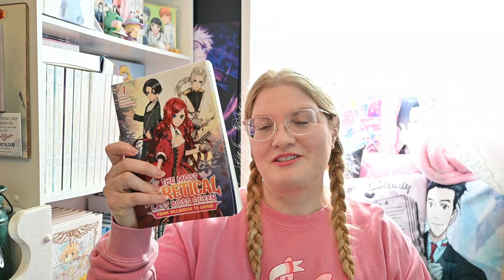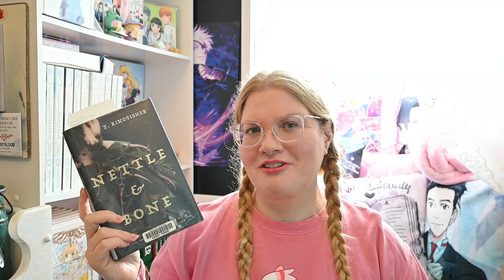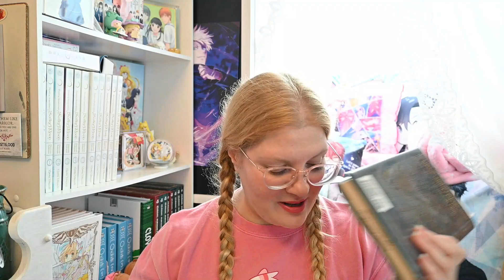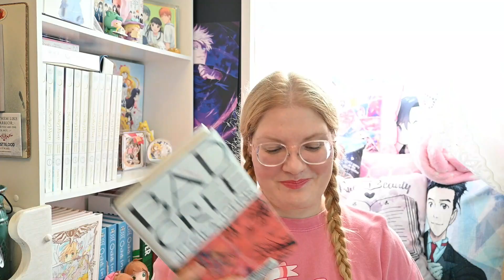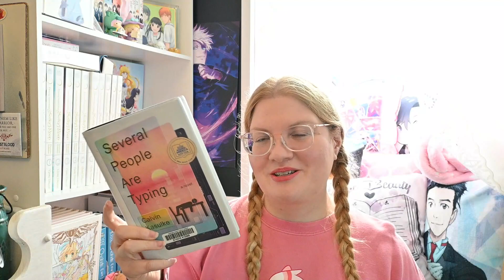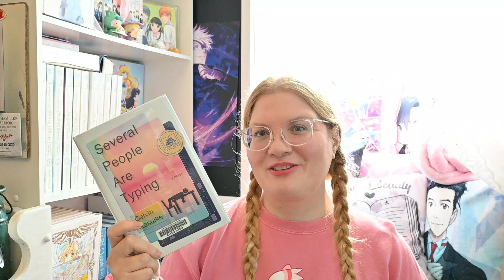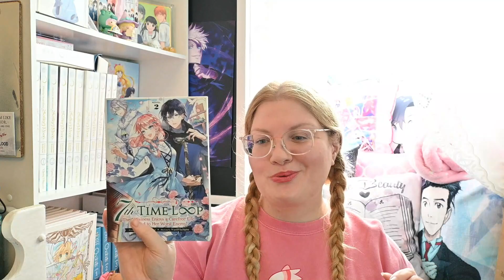Setptember 2023 TBR and Ultimate Reading Challenge